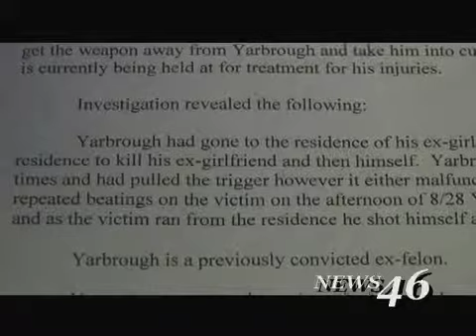08/30/2010 Burniss Yarbrough, Arrested.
Burniss Yarbrough, Arrested.